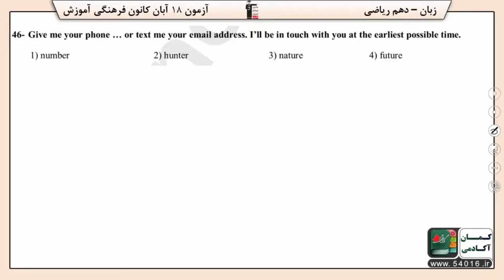پایه دهم رياضى زبان انگليسي واژگان سوال 46 درصد پاسخگویی 81